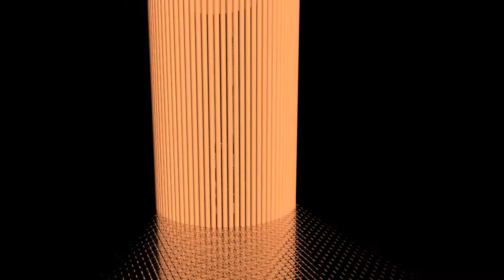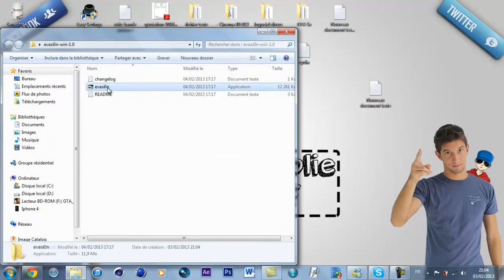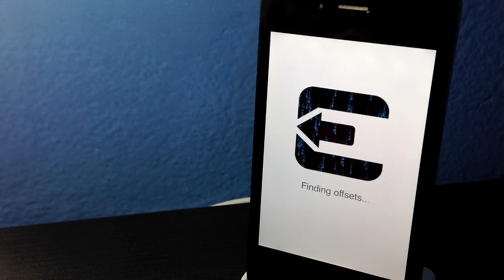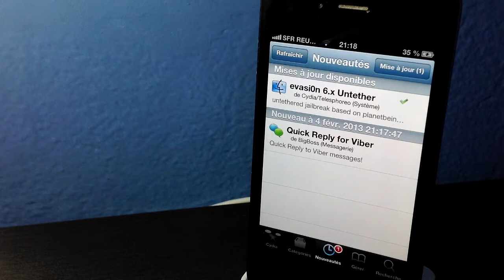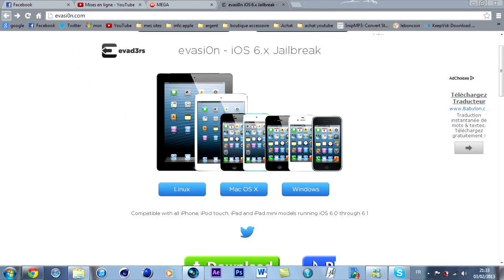[Evasi0n] Untethered Jailbreak iOS 6.1, 6.0.1, 6.0 iPhone 5, 4S, 4, 3GS, iPad Mini, iPod touch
Télécharger Evasi0n:
PS: il se peut que durant les premières heures les liens soient saturés et que cydia soit lent.

Les sites internets à visiter :
-Mon site internet: